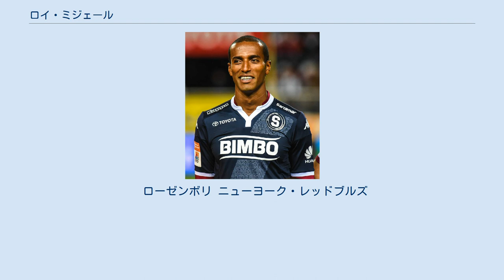ロイ・ミジェール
コスタリカ・サンホセ出身の人物
FKボデ/グリムトの選手
ロイ・ミジェール・エルナンデス（Roy Miller Hernández 、1984年11月24日 - ）は、コスタリカ・サンホセ出身のプロサッカー選手。
サッカーコスタリカ代表。
サントス・デ・グアピレスFC所属。
ポジションはDF。
 CSカルタヒネスでプロデビュー。
 2005年、チームメイトのランダル・ブレネスと共に、ノルウェーのFKボデ/グリムトに移籍。
 2008年2月、ローゼンボリBKに移籍。
すぐに左サイドバックのレギュラーに定着したが、膝の負傷のためレギュラーの座から陥落。
復帰後、2009年夏にレンタルでエルグリーテISに移籍。
 2010年1月、MLSのニューヨーク・レッドブルズに移籍。
加入初年度でイーズタン・カンファレンス優勝を果たした。
2013年12月にはデポルティーボ・サプリサが獲得に乗り出したが、レッドブルズとの契約更新を選んだ。
2015年11月30日、クラブはミジェールとの契約を更新しないことを発表した。
 2015年12月28日、デポルティーボ・サプリサに移籍。
 2001年、トリニダード・トバゴで開催されたFIFA U-17世界選手権に参加した。
 A代表は2005年に初キャップを刻んだ。
ワールドカップでは2006年大会と2010年大会の北中米カリブ海予選に参加し、2014年大会では本戦に出場した。
 ローゼンボリ ニューヨーク・レッドブルズ